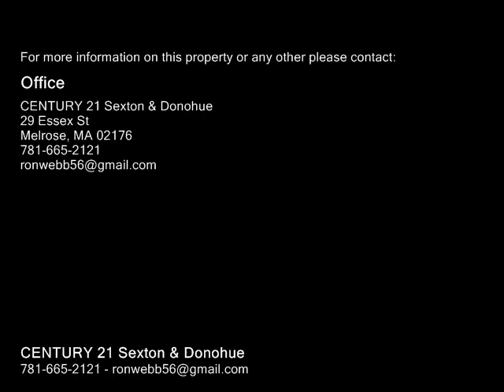10 Linwood St, Malden MA 02148 - Condo - Real Estate - For Sale -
10 Linwood St, Malden MA 02148  Condo  Real Estate  For Sale   This building brings you a feeling of loft living! With the exposed beams and high ceilings. Open floor plan, clean lines and great floors. This unit has 2 great size bedrooms, a fantastic bathroom and plenty of closet space. Sliders from the living room bring you to a very cool court yard. This space you can take advantage of in everyway. 1 deeded parking space, washer and dryer in the unit, workout room and storage. Within 1 mile of Malden Train Station, public bus, great restaurants and a hot place to live. ALL the CONDO fees have been paid for the rest of this year. Open houses this weekend Sat and Sun.